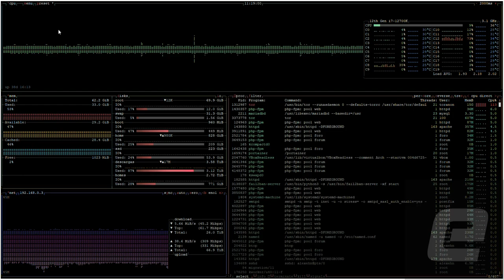btop monitoring linux system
Intel i7-12700K (12 núcleos - 20 hilos)
Noctua NH-D15
RAM: 64GB - 2 x Crucial Pro RAM 32GB (2x16GB) DDR4 3200MT/s